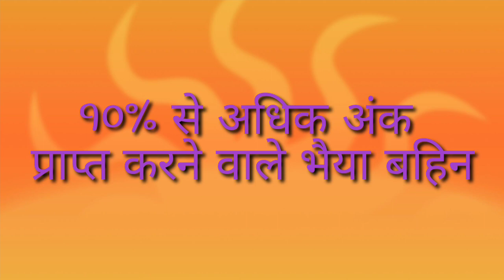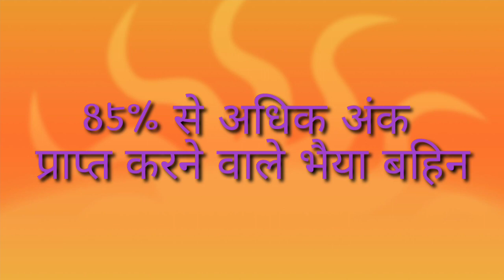बोर्ड प्रतिभा सम्मान समारोह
विद्यामन्दिर में बोर्ड परीक्षा परिणाम में सर्वश्रेष्ठ अंक प्राप्त करने वाली 71 प्रतिभाओं का सम्मान विद्यालय परिवार व प्रबन्ध समिति द्वारा किया गया।